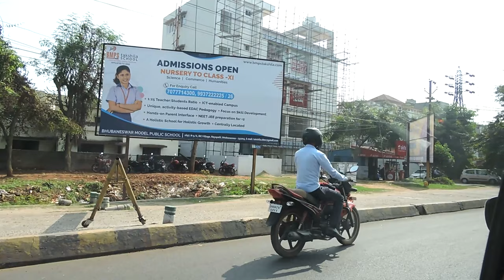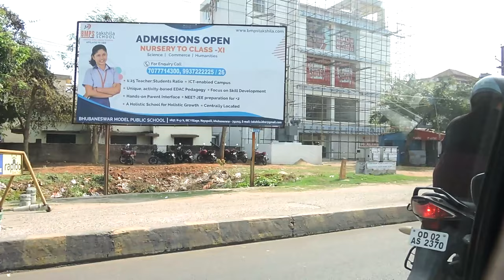Through the streets of Bhubaneswar